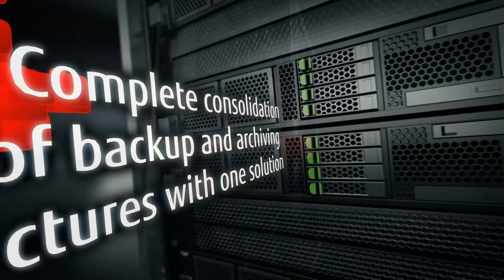Fujitsu Eternus CS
Presentation of the Fujitsu Eternus CS.
Animation and Rendering done with Softimage XSI and Redshift 3D CUDA Renderer.
Compositing with Adobe After Effects.
I´ve done all the animations and renderings.

Compositing and Art Direction by Michael Kratzer